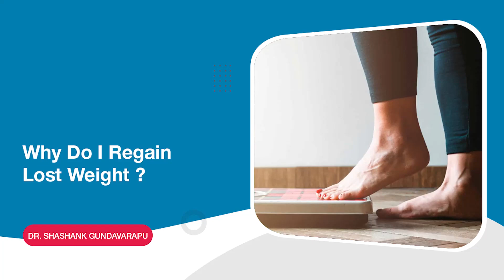Why is it so difficult to lose weight after a certain BMI? | Bariatric Surgeon | KIMS Hospitals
​ In this video, Dr. Shashank Gundavarapu (Consultant Advanced Laparoscopic & Bariatric Surgeon) explains why it is so difficult to lose weight after a certain BMI. He discusses the role of hormones in weight regulation and why they make it so hard to lose weight once you've crossed the 32.5 BMI threshold. He also shares some tips on how to overcome these hormonal challenges and lose weight effectively.

Dr. Shashank Gundavarapu
Consultant Advanced Laparoscopic & Bariatric Surgeon